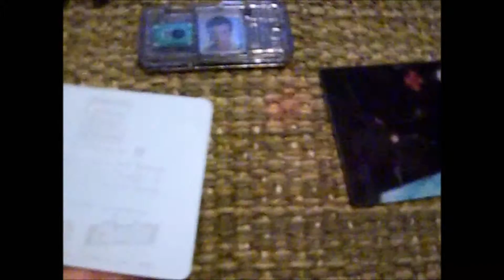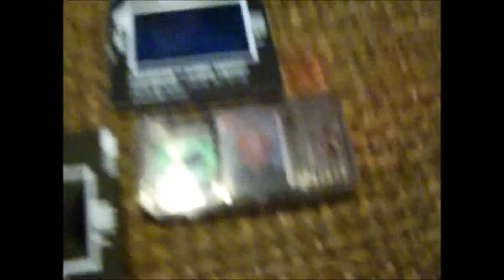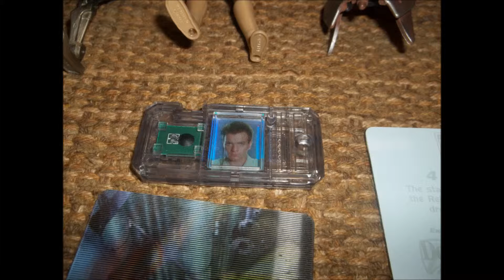Star Wars 1990's Lot of Action Figures.Weapons.Accessories (KENNER 19961997)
LOT ON EBAY